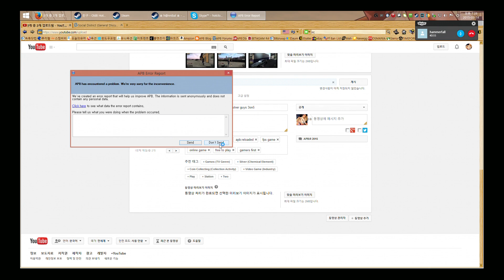20150314 crim play with hammer vs 3on5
punkbuster kicked LOL